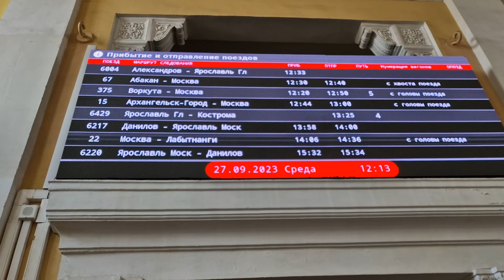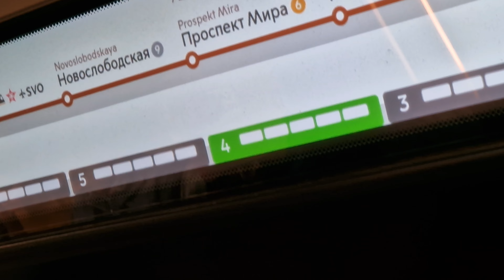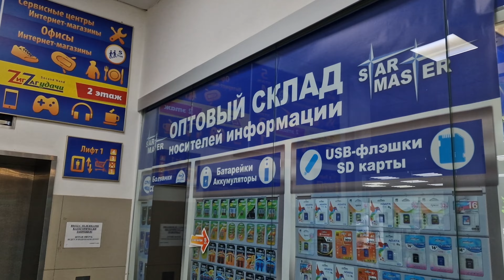Путешествие к Белому морю #16 // И вновь Москва